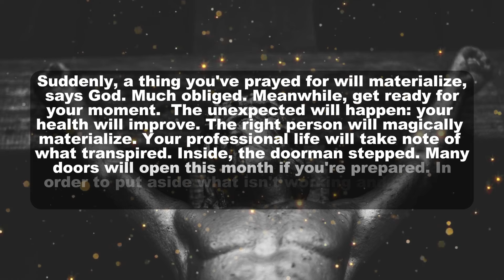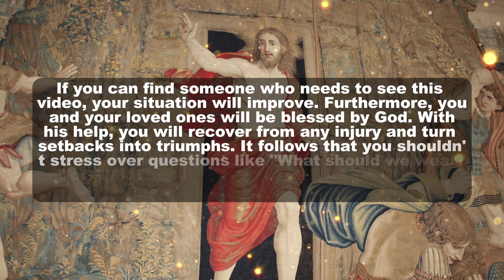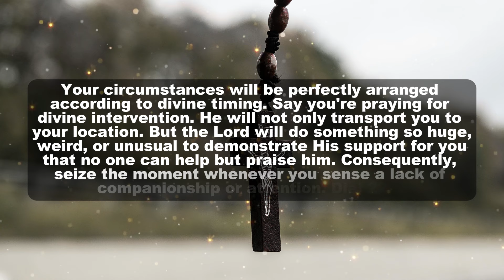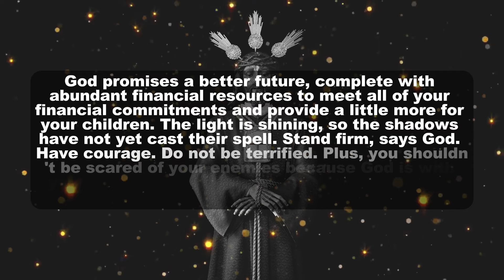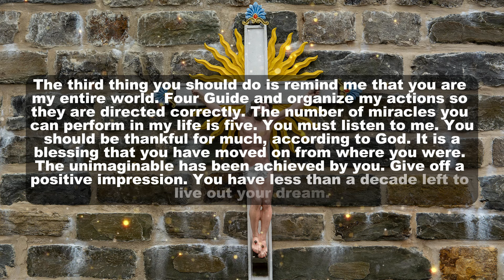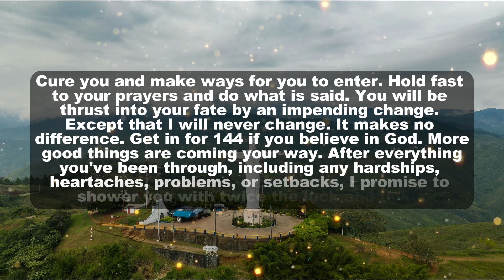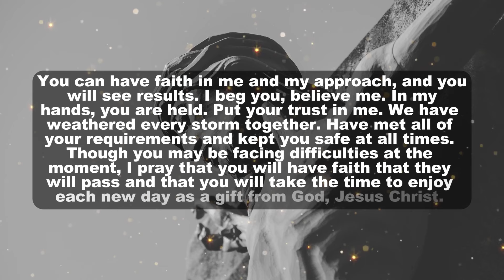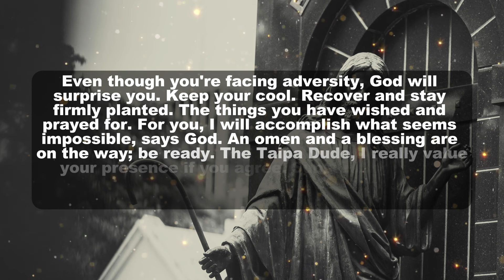For Those Who Miss💌 This Message, My Apologies.🥹